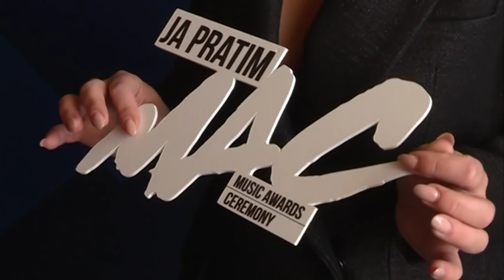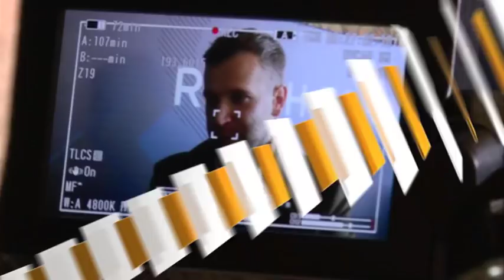Grand News - Cela Emisija - (TV Grand 13.12.2018.)